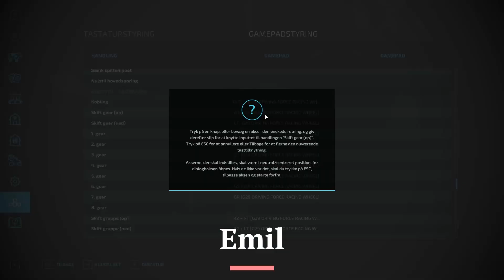HARVESTING FOR THE PIGS | Ep4 Drentsevaart